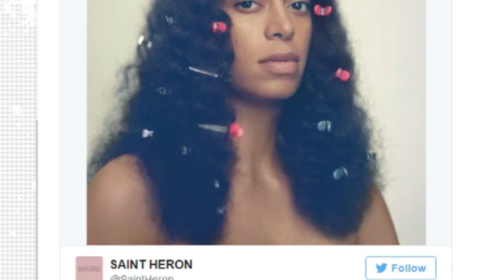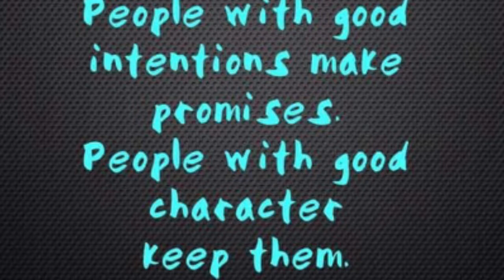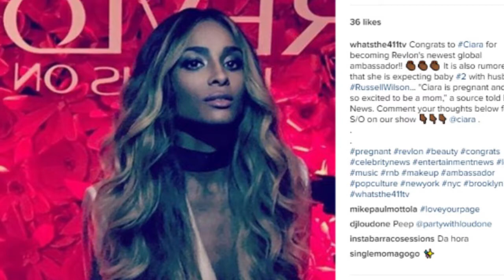411TV Ep. 99: Kanye, Ciara, Solange, Teacher Bae in the Club, Mary J Blige's Husband Demands Money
In this episode recorded on October 25, 2016, the panel of Kizzy Cox, Onika McLean, and Jasmine Blake, are talking about

Kanye
Ciara
Solange
Teacher Bae in the Club
 Mary J Blige's Husband Demands Money

Solange Knowles has officially reached pop star status. The singer tweeted that she is set to perform two songs from her A Seat at the Table album on ‘Saturday Night Live’ on November 5.

Two retrospective albums featuring classic material from the deceased legendary musician, Prince, is coming in November 2016.

Usher, Common, The Roots, Jill Scott, Bel Biv Devoe, Busta Rhymes, Janelle Monaé, KiKi Sheard, De La Soul, Yolanda Adams and Michelle Williams will all gather at the White House for a BET Concert Special airing in November.
Additionally, Samuel L. Jackson, Jesse Williams and Angela Bassett will make special guest appearances during the event, which will be hosted by Regina Hall and Terrence J.